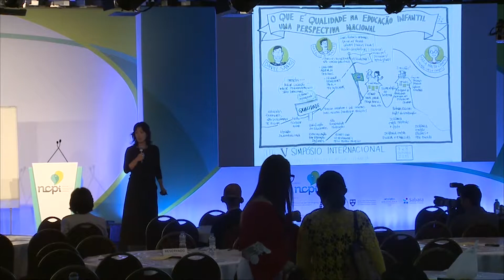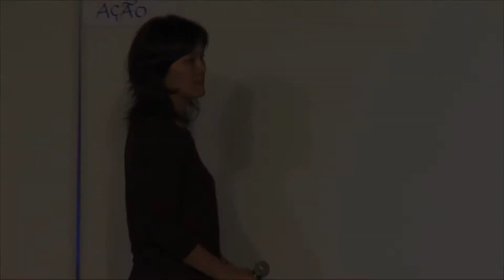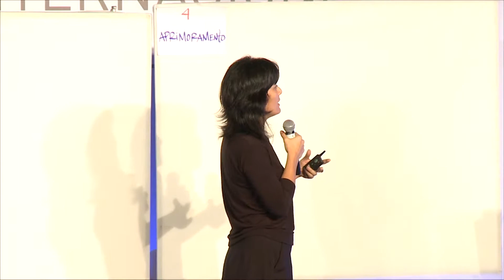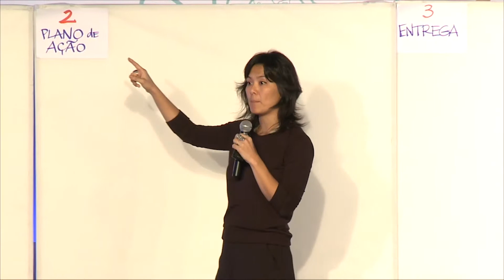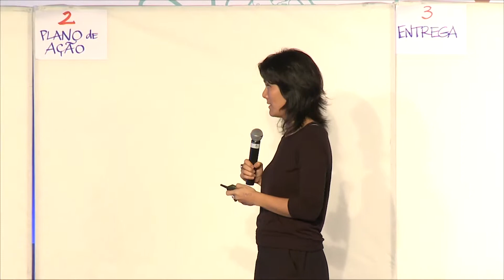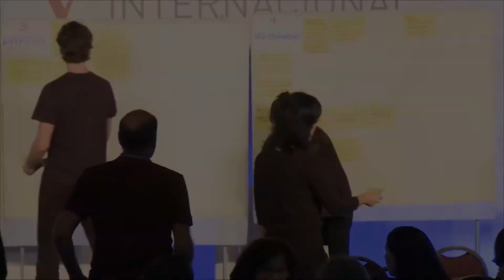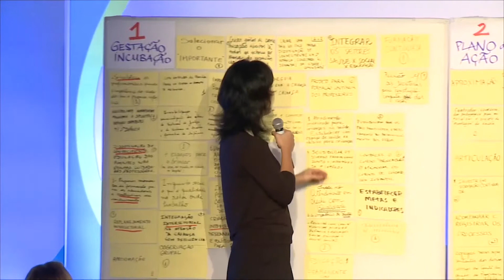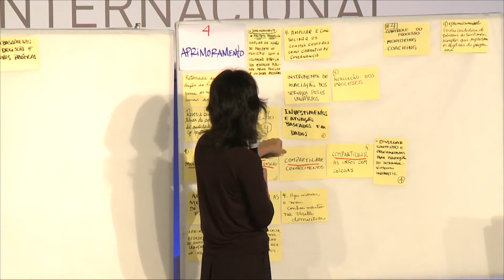Atividade Diversas Perspectivas de Qualidade I Dinâmica MooM